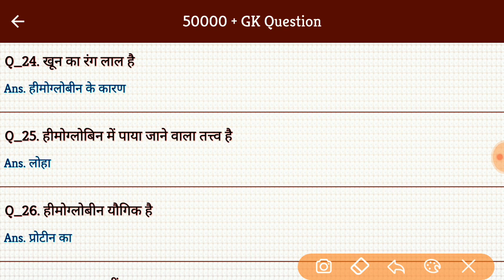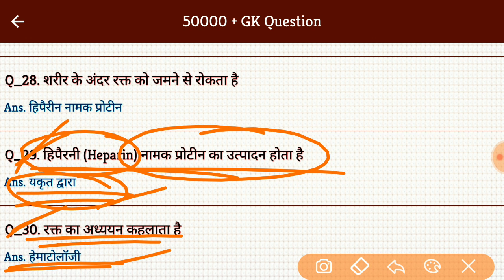Science Gk #3 | Science gk Important Question answer for Competitive Exam | Science Gk in hindi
हेलो नमस्कार दोस्तों स्टडी रोजगार चैनल में दोस्तों आपका हार्दिक स्वागत है दोस्तों आज डिस्कस करने जा रहा हूं Science जीके के कुछ इंपोर्टेंट क्वेश्चन क्योंकि आपके एग्जाम पॉइंट से काफी इंपोर्टेंट है उसको बिकॉज ई क्वेश्चन काफी इंपोर्टेंट दोस्तों क्योंकि प्रीवियस ईयर एग्जाम के अंदर यह काफी बार रिपीट हो चुके हैं और नेक्स्ट ईयर एग्जाम के अंदर आने की इनकी काफी ज्यादा संभावना है दोस्तों तो अभी तक दोस्तों चैनल को सब्सक्राइब नहीं किया तो प्लीज सब्सक्राइब भी कर दीजिए वीडियो पसंद आए तो उसे लाइक कीजिए और इस वीडियो को अपने दोस्तों के साथ भी शेयर कीजिए ताकि आपके दोस्त लोग भी जीके क्वेश्चन देख सकें और दोस्तों कमेंट करके बताइए आपको वीडियो कैसा लगा दोस्तों अगर आपको कुछ भी क्वेश्चन है सुझाव है विचार है तो वह भी कमेंट के माध्यम से टाइप कर सकते हैं उसको तो अंत में जय हिंद वंदे मातरम, Thank You for Watching